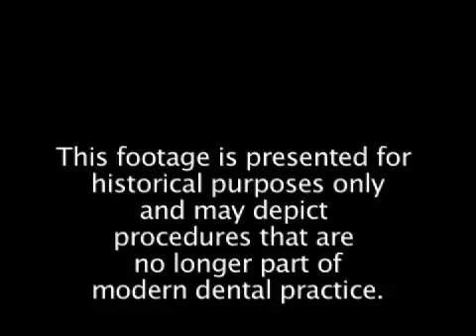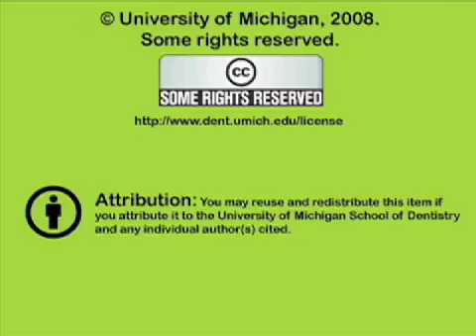Lichen Planus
Clinical examination of a patient with Lichen Planus.   Orig. air date: DEC 7 72